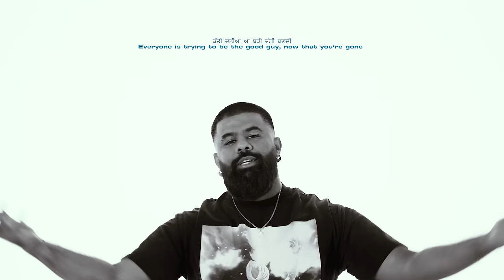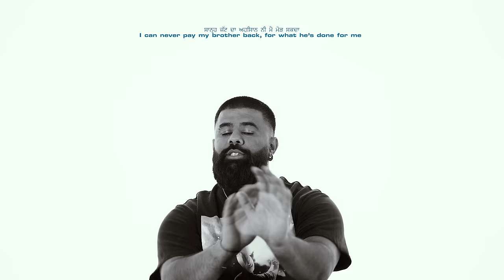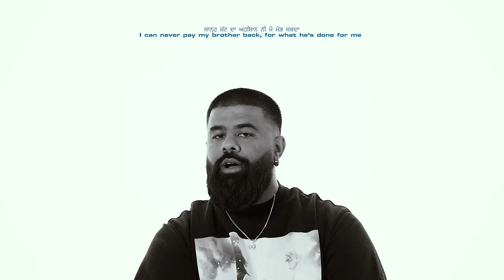Saan Jatt (OFFICIAL VIDEO) | Sunny Malton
Sunny Malton Presents "SAAN JATT"

Singer/Composer - Sunny Malton
Produced by - SOE
Written by - Gur3 & Sunny Malton
Directed & Shot by Tango